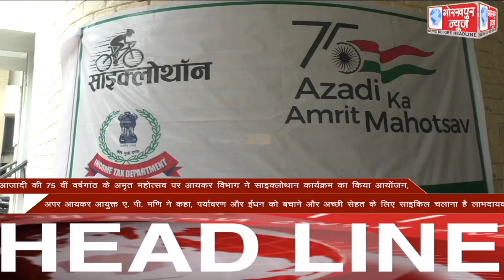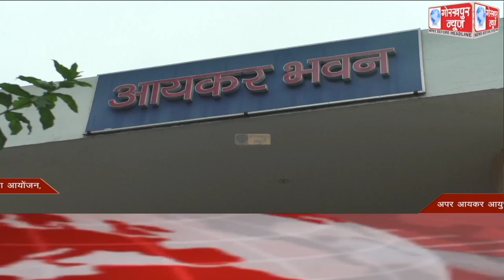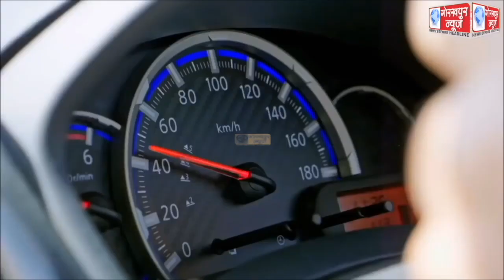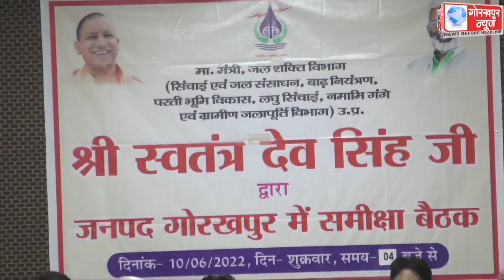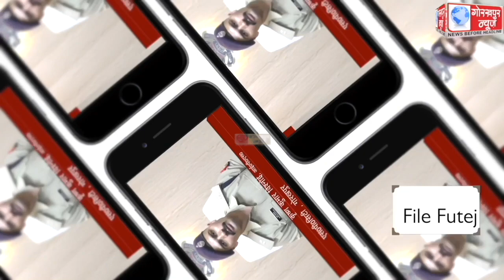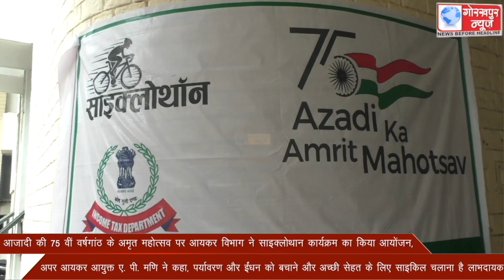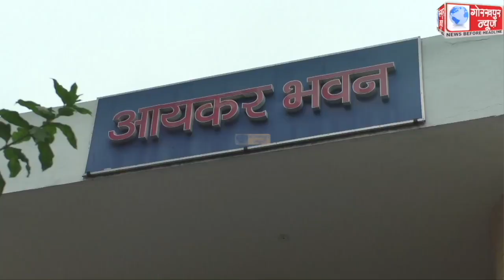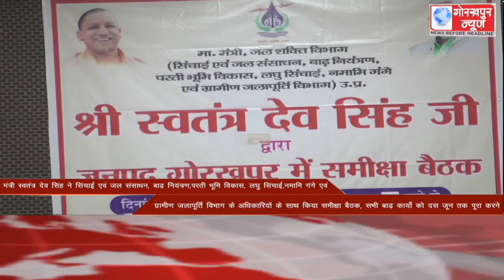GORAKHPUR NEWS 10-06-2022